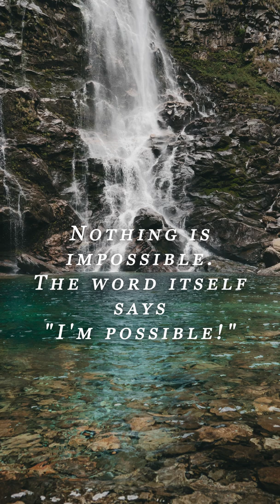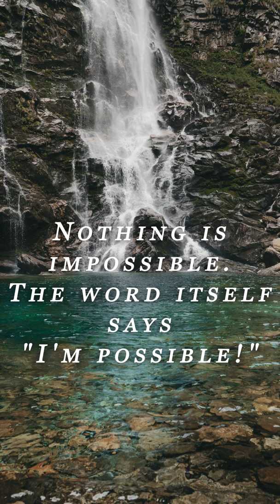5 Inspirational Quotes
Photo by Mohsen Karimi on Unsplash
Photo by Kate Laine on Unsplash
Photo by Katarzyna Korobczuk on Unsplash
Photo by Johnny Vigersten on Unsplash
Photo by Benaja Germann on Unsplash